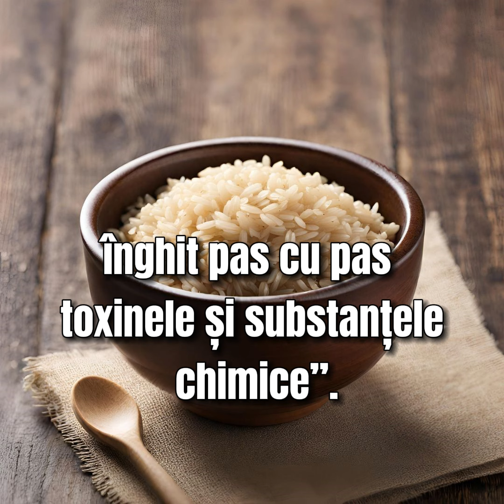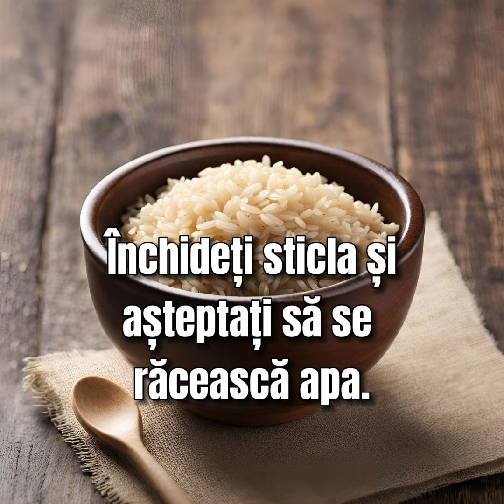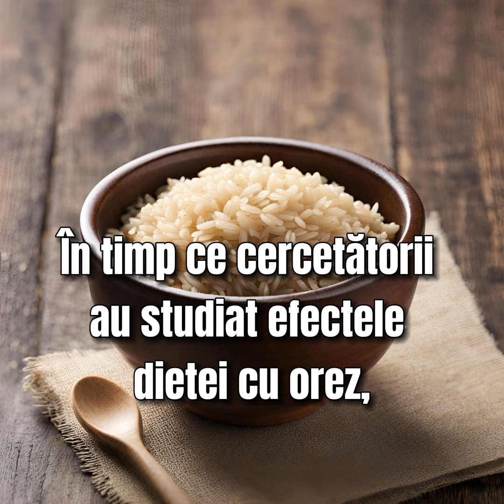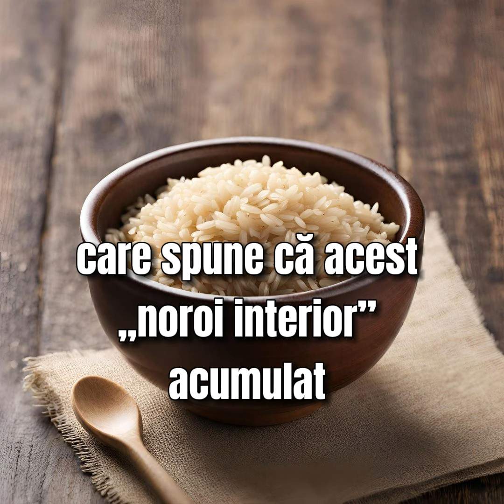Întinerește și curăță corpul cu orez obișnuit! Detoxifiere și scădere în greutate cu dieta cu orez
Întinerește și curăță corpul cu orez obișnuit! Detoxifiere și scădere în greutate cu dieta cu orez crud